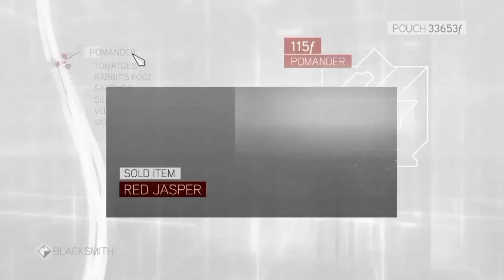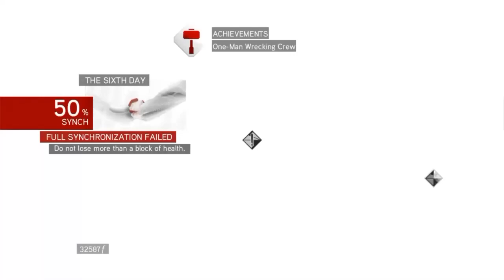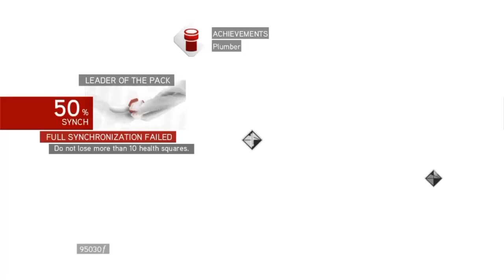Assassin's Creed Brotherhood Part 10